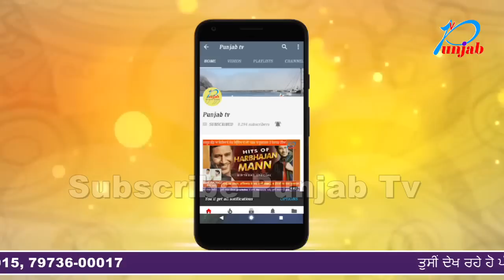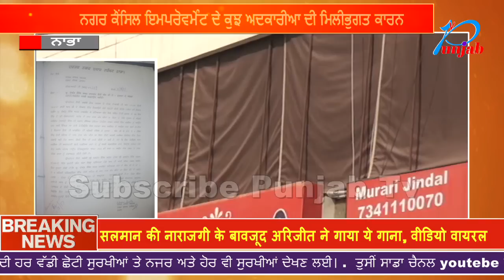ਸਰਕਾਰੀ ਜਗਹਾ ਤੇ ਇੱਕ ਨਿੱਜੀ ਹੋਟਲ ਦੇ ਮਾਲਿਕ ਨੇ ਕੀਤਾ ਕਬਜਾ